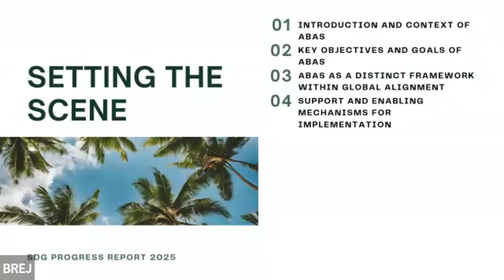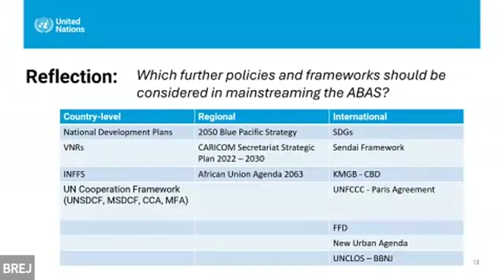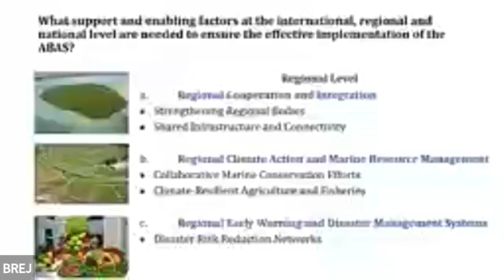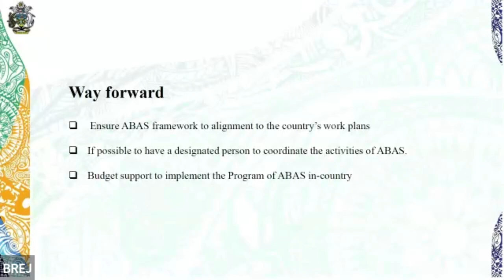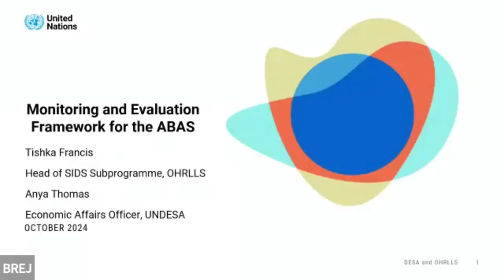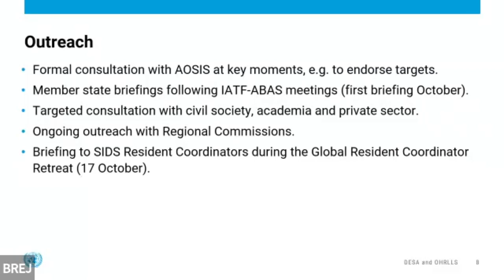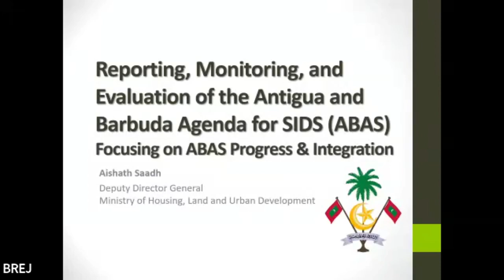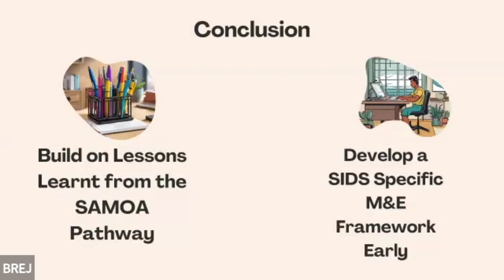Fifth Annual in Person Meeting of the SIDS National Focal Points Network (Day 1 – 14 October)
If you missed our “Fifth Annual in Person Meeting of the SIDS National Focal Points Network” meeting, this is your time to catch up!

The fifth annual meeting of SIDS NFPs which took place in Vanuatu (14-16 October 2024) was an opportunity to conduct a thorough examination of the fundamental aspects and goals of the Antigua and Barbuda Agenda for SIDS (ABAS) to ensure comprehensive understanding and implementation.

Discussions ranged from sharing best practices and fostering peer learning activities on implementation and follow-up, to facilitating and coordinating coherent implementation of SIDS-related issues at the national, regional, and global levels, and advocating for the SIDS agenda to be mainstreamed into the United Nations Development System, particularly through Resident Coordinator networks and UN Country Teams.